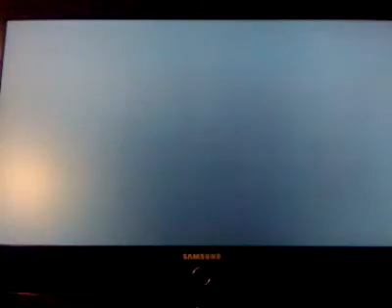266 Ibuki vs Abel